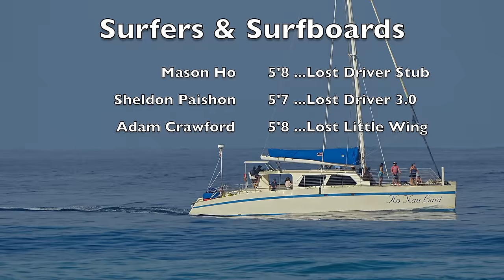Dangerously Fun Surfing 6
Another dangerously fun day surfing with Mason Ho & Sheldon Paishon. Today the waves were closer to reef then usual so Shell doggy takes a new approach and brings his Rip Curl booties. After riding a wave he ditches them and goes back to the usual no wetsuit no booties all reef cuts.

The BEST CLIPS of MASON’S from this session are being SAVED for SNAPT5.

Filming: Rory Pringle & Mason Ho.

Location: Hawaiian UK.

All surfboard info in end credit roll plus ding report.